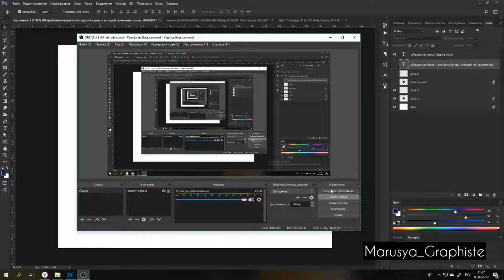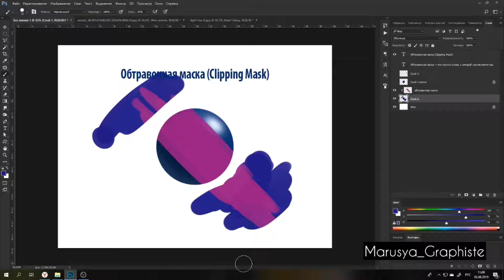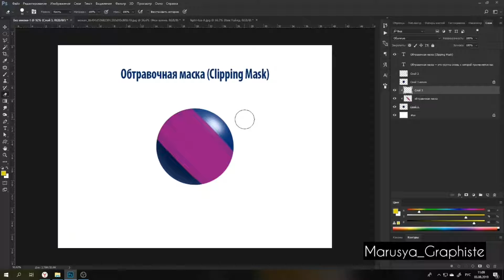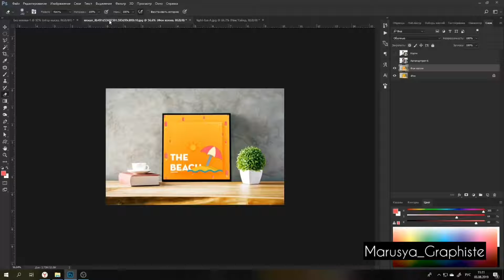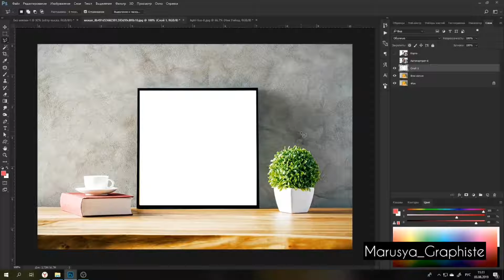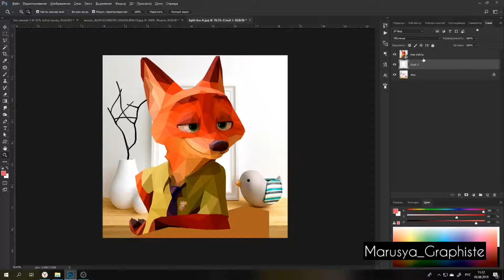Я люблю фотошоп - Обтравочная маска